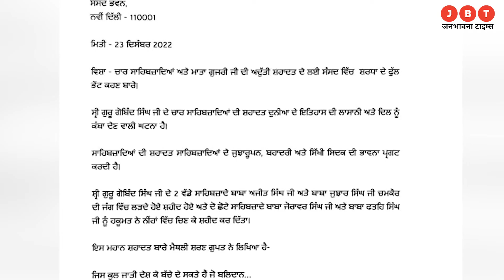Raghav Chadha Raised The Demand To Pay Homage To Char Sahibzade And Mata Gujri In Parliament